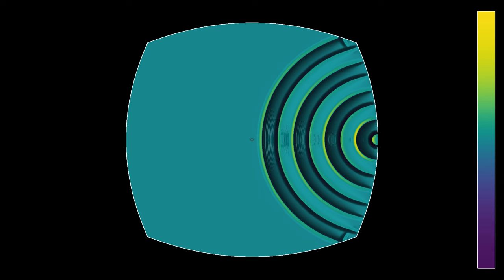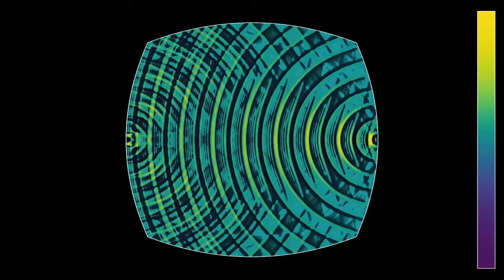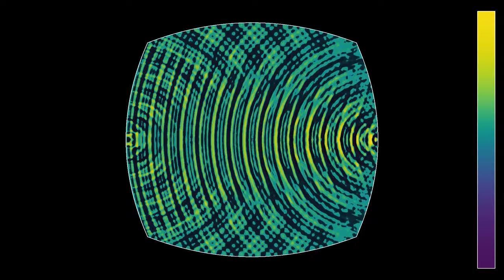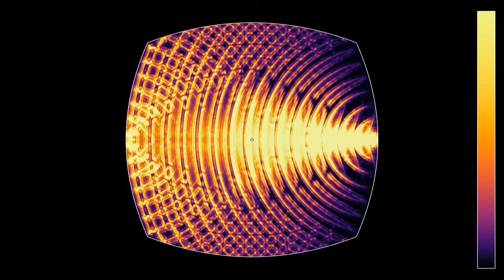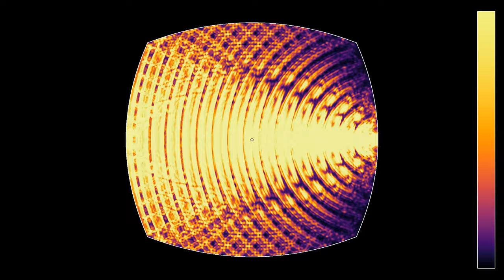A wave source on the boundary of a parabolic resonator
This video follows a question asked in a comment to the video showing a wave source emitting pulses from the boundary of an ellipse. In that case, the wave fronts make a large number of reflections on the boundary (theoretically an infinite number), and the question was what happens when the ellipse is replaced by a set of confocal parabolas.
This video shows that in that case, the infinite number of reflections does not occur, which has to do with how the curvature of the boundary changes. It looks like the waves are almost focused back to the source after hitting the opposite parabola, but this is not exactly the case. If the source were placed on the common focal point, the wave fronts would switch between arcs of circles and lines, as shown in the video in the approximation of geometrical optics, and in the video for waves.
Wave height: 0:00
Averaged wave energy: 2:12
In the first part, the color hue depends  on the height of the wave.  In the second part, it depends on the energy  of the wave, averaged over a sliding time window. The contrast has been enhanced by a shading procedure, similar to the one I have used on videos of reaction-diffusion equations. The process is to compute the normal vector to a surface in 3D that would be obtained by using the third dimension to represent the field, and then to make the luminosity depend on the angle between the normal vector and a fixed direction.